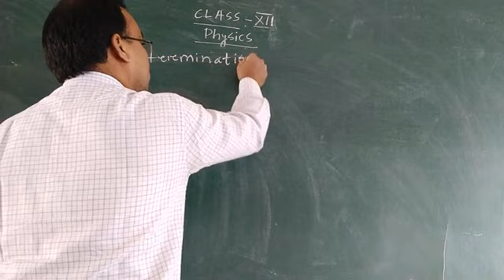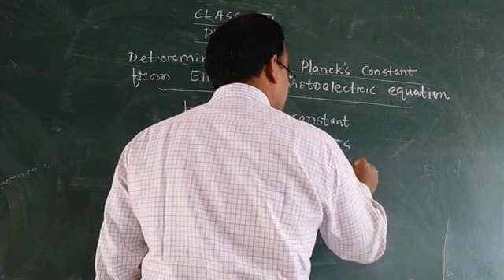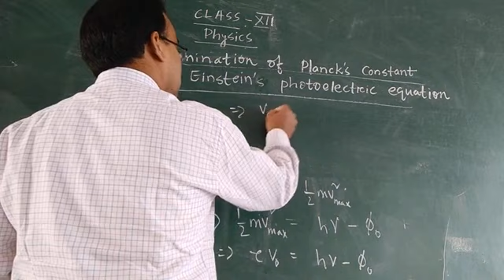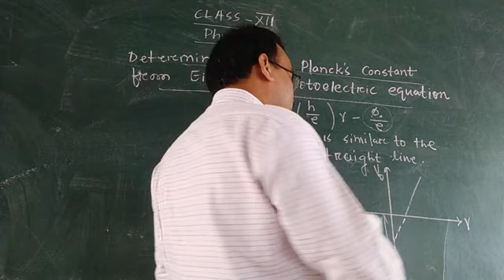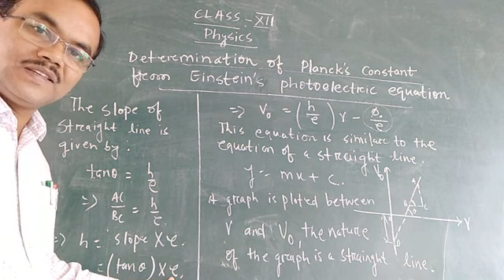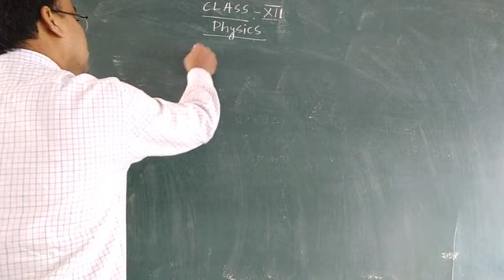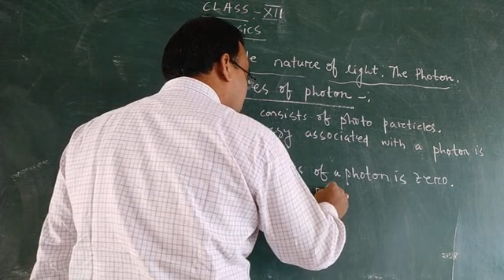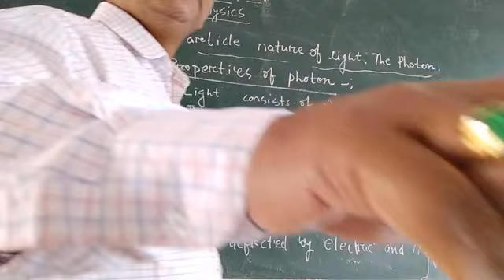Dual nature of matter, Part 4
Determination of Planck's constant.